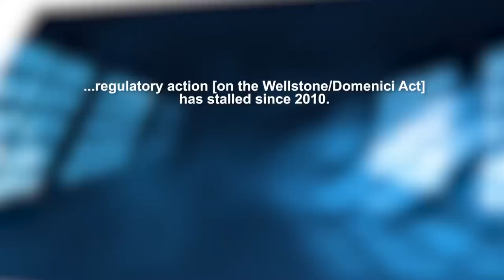Parity Field Hearing- Jim Ramstad.mp4